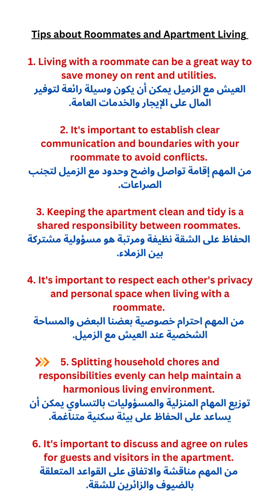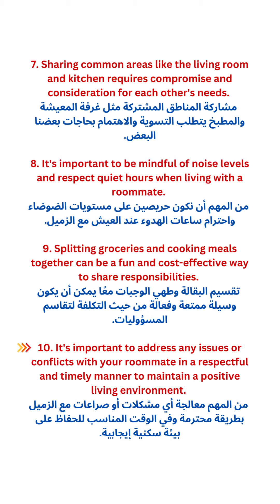Tips about Roommates and Apartment Living!